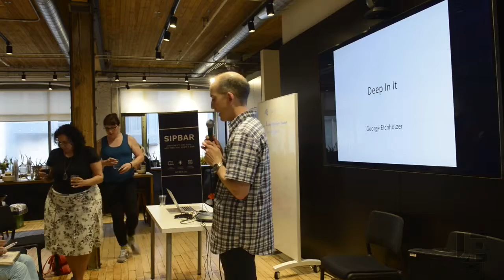DevTO Open Mic - Deep In It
This event we featured an open mic fail night for community members to come up on stage and share lessons and battle scars